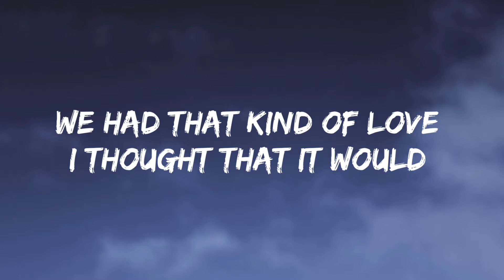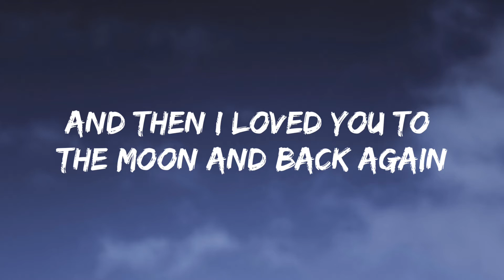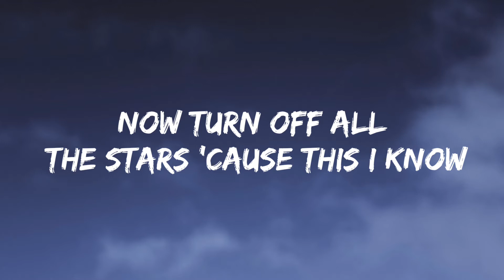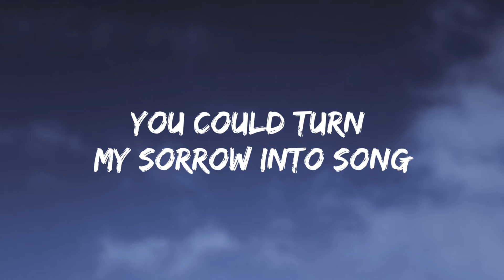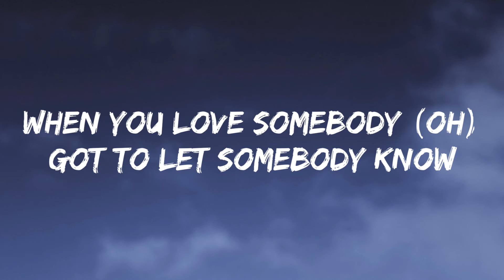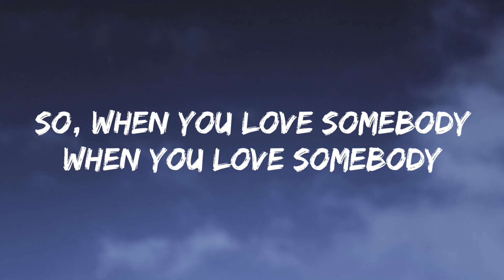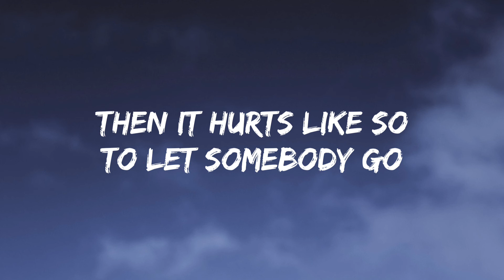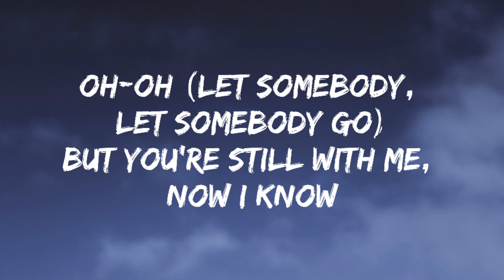Coldplay, Selena Gomez - Let Somebody Go (Lyrics)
"Let Somebody Go"

We had that kind of love

When I called the mathematicians and I ask them to explain

Oh-oh (oh-oh)
Oh-oh
(Let somebody, let somebody go) yeah

Oh, oh-oh (oh), when you love somebody (oh)
When you love somebody (oh)
Got to let somebody know

Oh-oh (let somebody, let somebody go)